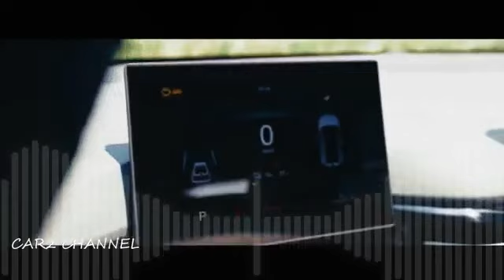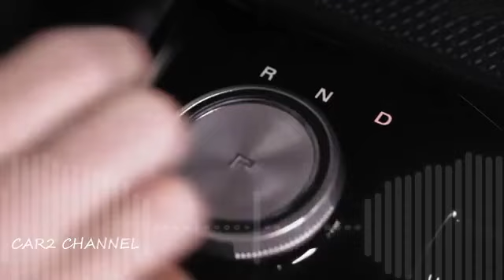9 5 MG Mulan 1